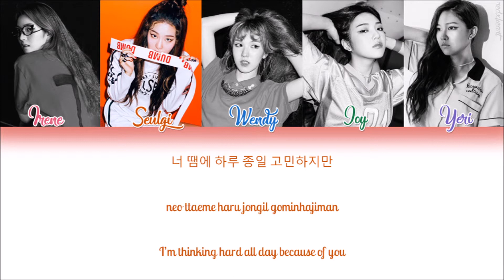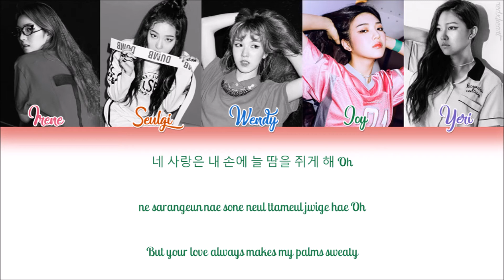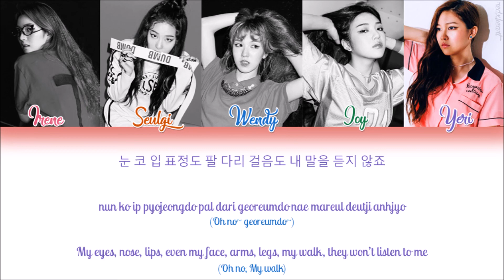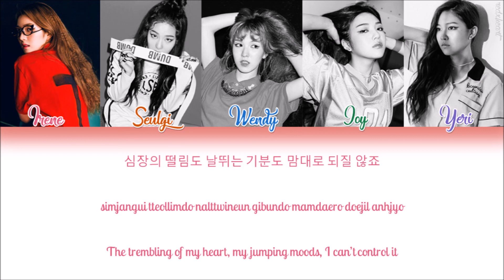Red Velvet (레드벨벳) — Dumb Dumb (Han|Rom|Eng Color Coded Lyrics by Red Heart)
Hello!

♢ COLOR CODE ♢

→ Irene: Pink
→ Seulgi: Orange
→ Wendy: Blue
→ Joy: Green
→ Yeri: Purple

♢ FIND ME! ♢

(!) Please don't edit or reupload any of the lyric videos I make, I spend a lot of time working on them.